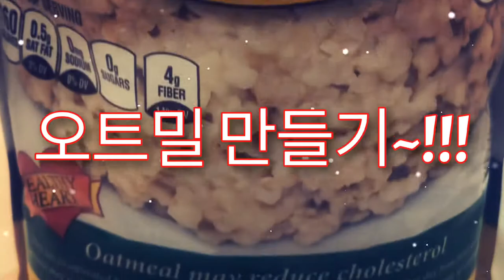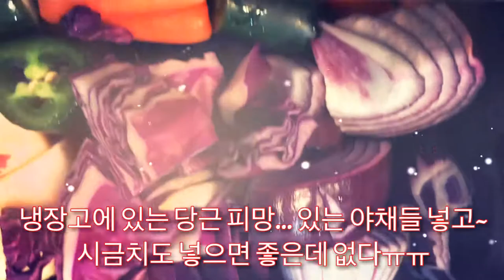오트밀 만들기, 오믈랫 샌드위치 만들기, 블루마운틴커피 Oatmeal making, omelette sandwich making, blue mountain coffee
오트밀만들기 오믈랫만들기 샌드위치만들기 오트밀 만들기, 오믈랫 샌드위치 만들기, 블루마운틴커피 Oatmeal making, omelette sandwich making, blue mountain coffee

오트밀이 건강에 좋다는건 오래전부터 알고 있었다... 그래서 몇번 해줬는데 울남편 맛없다며 싫어해서... 안해먹고 있었는데 울딸이 남친이랑 집에와서 빅토가 만들어 줬는데 넘넘넘 맛있었다...

만들기도 간단하고... 건강에도 좋고... 맛있어서 자주 해 먹어야 겠다~!!!

그리고 오믈랫 샌드위치도 조금 손은가지만... 맛있고... 손님들이 오시면... 한국보다 더 한국적으로 산다고... 하는데... 이제 한국에서 오시는분들 아침은 이렇게 자주 해 줘야 겠당^^ㅋㅋㅋ

구독~!!!
좋아요~!!!